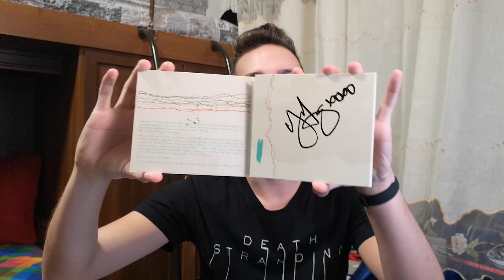Low Roar | Live Milano, Germi, 10/12/2019 | FULL SHOW + Vlog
Riposa In Pace 💔
Il racconto e le riprese del concerto di Low Roar tenutosi a Milano il 10 Dicembre 2019.

CAPITOLI
00:00 Introduzione
05:42 Slow Down
10:15 I'll Keep Coming
14:16 Easy Way Out
20:17 Friends Make Garbage (Good Friends Take It Out)
27:45 Anything You Need
29:23 Vampire on My Fridge
34:10  222
37:46 Just a Habit
44:10 Nobody Loves Me Like You
49:45 Bones
53:33 Breathe In
1:03:41 Blue Eyes
1:05:43 Don't Be So Serious
1:11:23 Gosia
1:15:57 Waiting (10 Years)
1:18:49 Lucky (Radiohead cover)
1:22:36 H.A.F.H.
1:27:12 Darkest Hour
1:30:10 Dreamer
1:34:43 Poznan
1:37:18 I'll Make You Feel

Se vuoi contattarci, supportarci o vuoi aiutare il canale a crescere qua di seguito troverai i modi con cui farlo:

►Lista acquisti